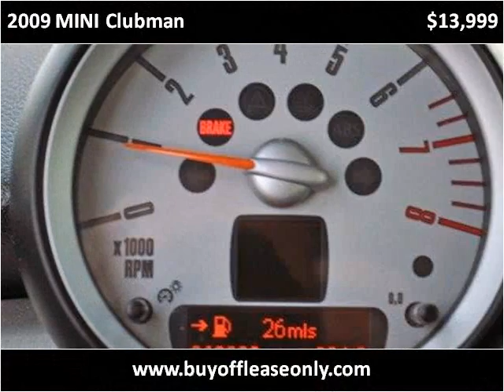2009 MINI Clubman Used Cars Lake Worth FL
This 2009 MINI Clubman is available from Off Lease Only.